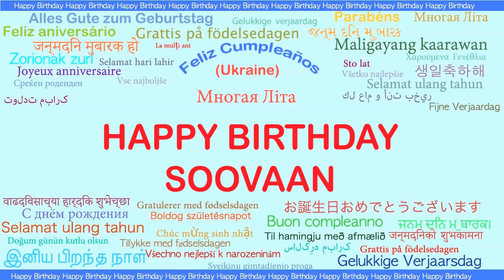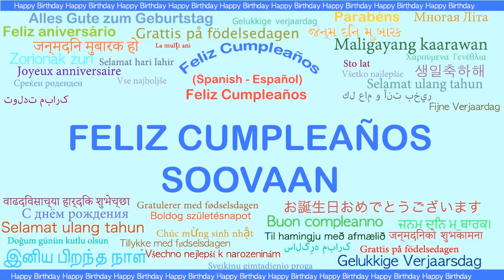Soovaan Languages Idiomas - Happy Birthday